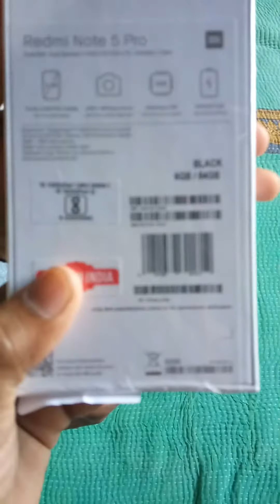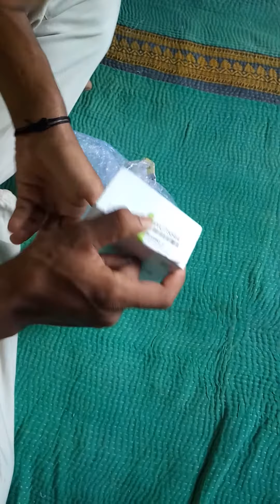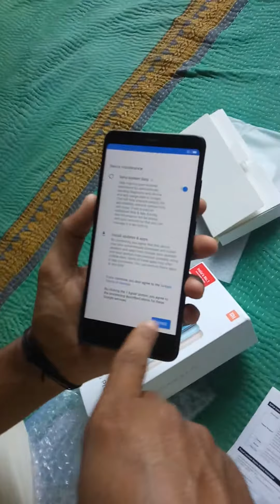Redmi note 5 Pro unboxing buy Flipkart